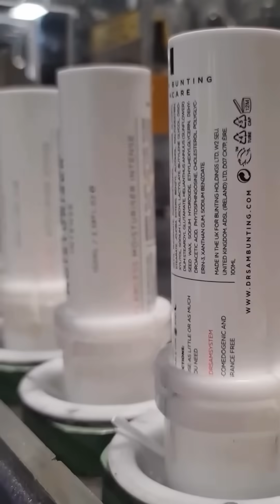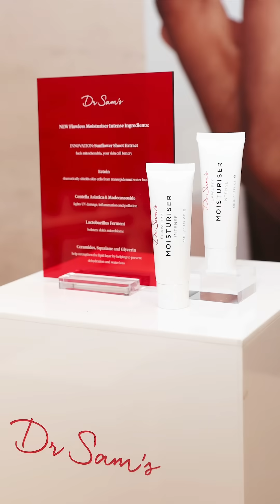How I Made Our Best-Selling Moisturiser...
🧬 When curiosity sparked a breakthrough.

In 2023, Dr Sam set out to supercharge our barrier cream with a future-facing edge.  She discovered sunflower shoot extract at the world's largest  dermatology congress, had it independently validated in the lab by an industry leader, and it’s now the hero behind Flawless Moisturiser Intense’s NAD+ boosting power.

📈 Clinically shown to reduce UVA-induced mitochondrial DNA damage by 34% in just 24 hours, it even outperformed niacinamide, which is proven to be beneficial, but just not as fast acting.

That’s what happens when science meets obsession. And the result? Our most-awarded formula yet - and your skin’s most resilient barrier.